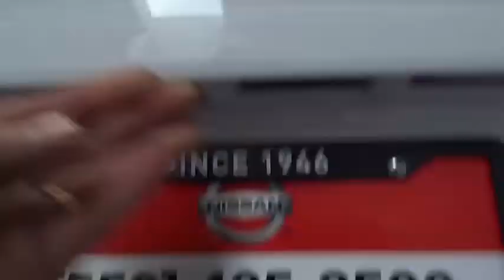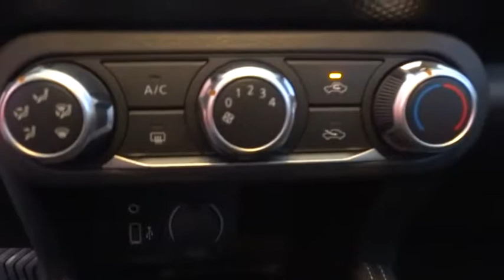2019 Nissan Kicks Fresno, Bakersfield, Modesto, Stockton, Central California KL481910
FRESH POWDER New 2019 Nissan Kicks available in Fresno, California at Lithia Nissan of Fresno. Servicing the Bakersfield, Modesto, Stockton, Central California area.
2019 Nissan Kicks S FWD - Stock#: KL481910 - VIN#: 3N1CP5CU1KL481910

S trim, FRESH POWDER exterior and Charcoal interior. Back-Up Camera, Bluetooth, Keyless Start, iPod/MP3 Input. Warranty 5 yrs/60k Miles - Drivetrain Warranty; AND MORE! KEY FEATURES INCLUDE: Back-Up Camera, iPod/MP3 Input, Bluetooth, Keyless Start MP3 Player, Keyless Entry, Remote Trunk Release, Child Safety Locks, Steering Wheel Controls. Nissan S with FRESH POWDER exterior and Charcoal interior features a 4 Cylinder Engine with 125 HP at 5800 RPM*. WHY BUY FROM US: Lithia Nissan of Fresno sells new and used Nissan cars, Nissan trucks & Nissan SUVs in Fresno, CA. We have a strong and committed sales staff with many years of experience satisfying our customers' needs. Feel free to browse our inventory online, request more information about vehicles, set up a test drive or inquire about financing! Horsepower calculations based on trim engine configuration. Please confirm the accuracy of the included equipment by calling us prior to purchase.